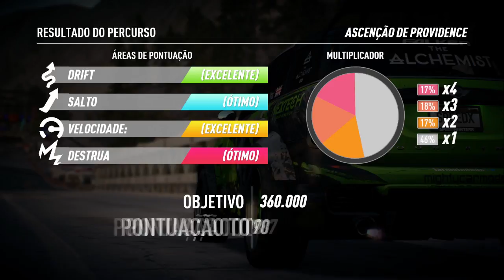Need For Speed Payback Speedcross #4 Estão Nos Ameaçando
▬▬▬▬▬▬ Leia Descrição ▬▬▬▬▬▬